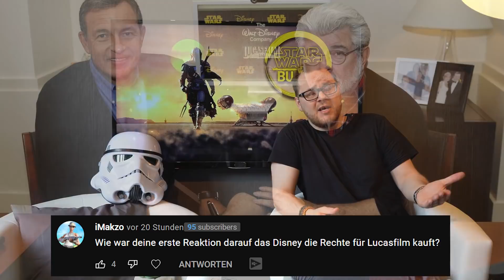Thrawn Legends Trilogie wird Kanon? | STAR WARS Community Fragen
Eure Fragen zur  alten Thrawn Legends Trilogie, Disney und Star Wars, neue Serien , Kyle Katarn & mehr in  der Community Fragerunde.